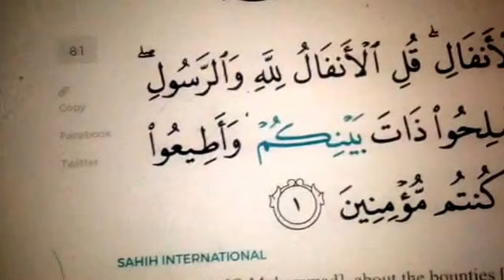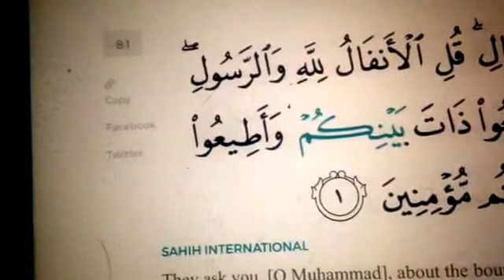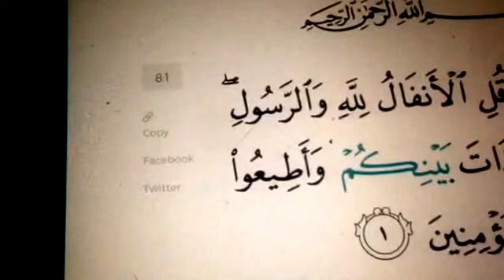"Quran is a lovely book just as lovely as the gospels" says Mormon Arthur Marsh